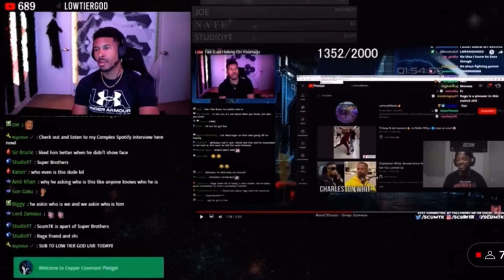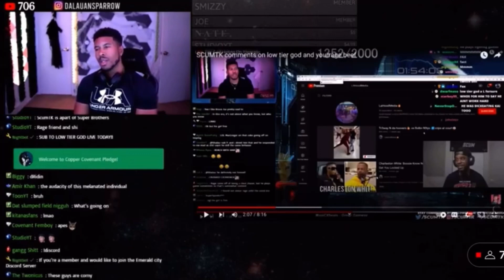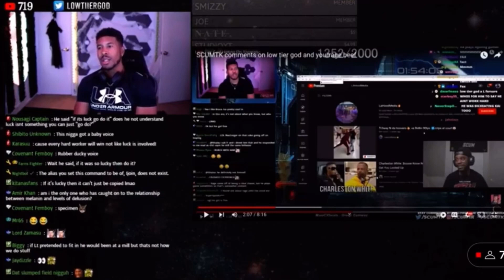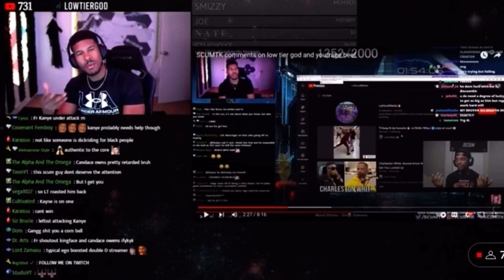Low Tier God Reacts to ScumTK defending YourRage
LTG GET OFF RAGES DICK